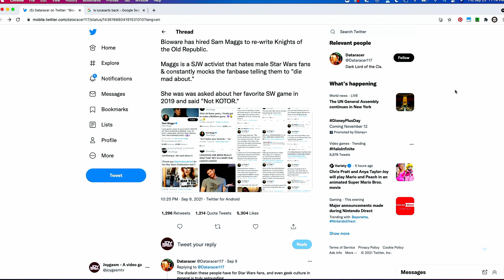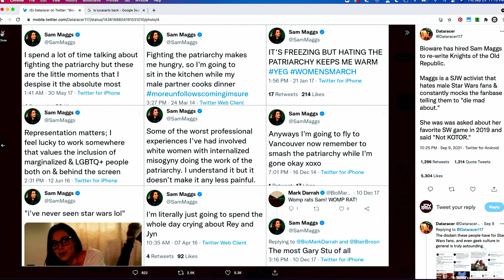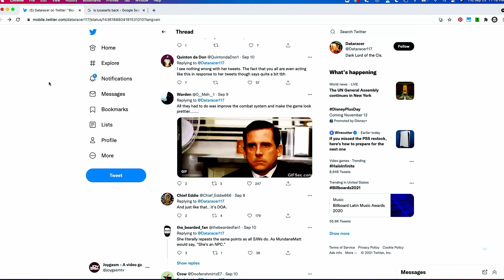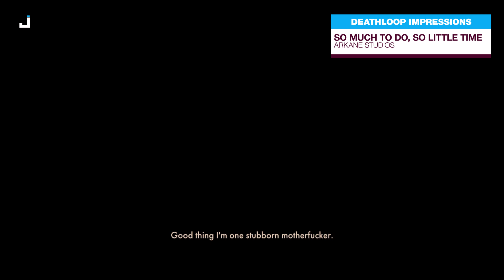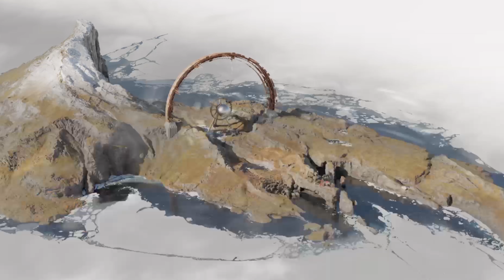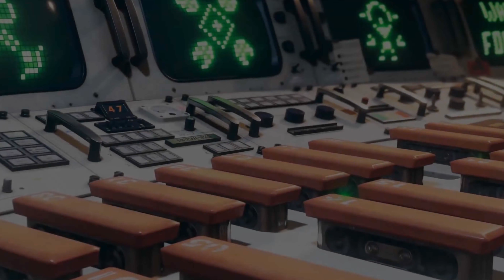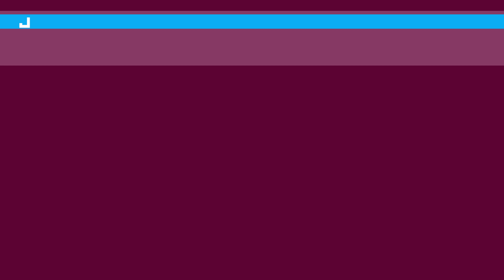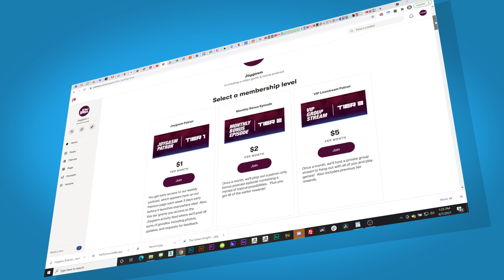DEATHLOOP IMPRESSIONS - Joygasm Podcast Ep 242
In Deathloop, the player takes on the role of Colt, an assassin stuck in a time loop who has been tasked to take out eight targets called Visionaries across the island before midnight, as leaving even one alive will cause the time loop to reset and undo his work.  We share our gameplay impressions so far!  Also, we chat about Pixar's short films, how Star Wars KOTOR is a remake - not a remaster - and catching up on Marvel's What If series.  After listening to the episode, we’d love to hear from you! Post your comments below detailing your experiences with the topic listed above or leave us feedback on what you thought of the show.

TIMESTAMPS:
00:00 - Intro
00:38 - Greetings!
01:17 - Pixar's short film: Piper
08:27 - Comparing the Toy Story films
11:42 - Steve returns to Destiny 2
18:38 - KISS & Using up all your tokens
21:00 - Marvel's What If
25:32 - Russ has discovered the qualities of many characters in Overwatch
32:00 - Matrix Resurrections
35:12 - Star Wars KOTOR will be a remake - NOT a remaster
49:16 - Deathloop Impressions | Topic Of The Day